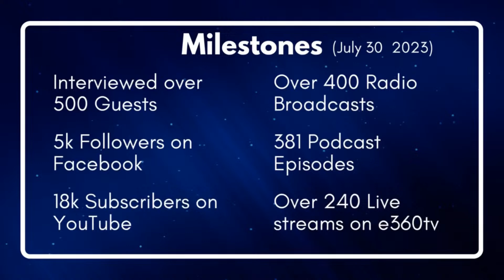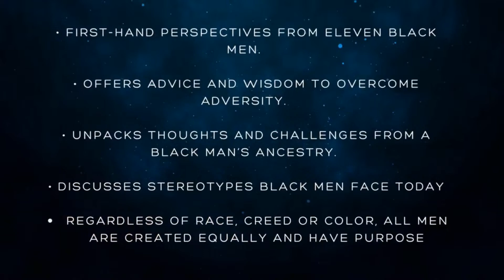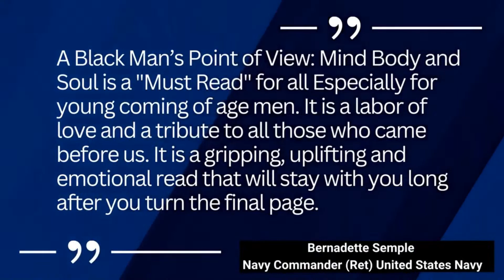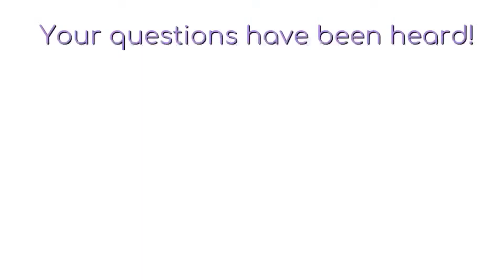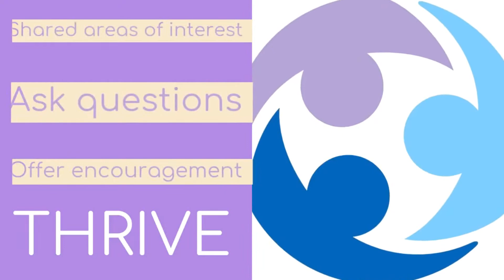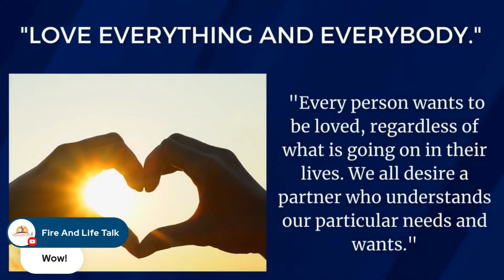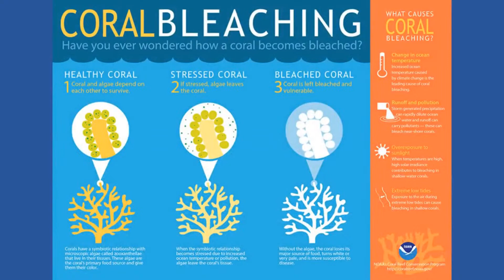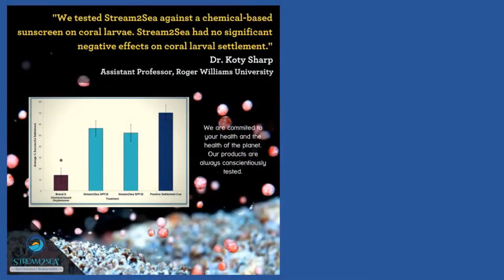Is Our Use Of Sunscreen Killing Off The Planet’s Coral Reefs?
• Getting to know Executive Vice President of Stream2Sea Mike Malterre
• Discuss the background of Stream2Sea and the products they provide
• Discuss why the planets coral reefs are being destroyed by sunscreens
• Discuss the chemical Oxybenzone that is used in most sunscreens.

Stream2Sea.com